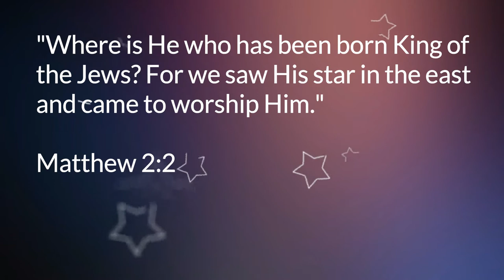Advent Day 3-Star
On this third day of Advent we think about the star. How the three king followed the star to find Jesus.
Take a photo related to the word of the day.
or at the All About The Grace facebook page.